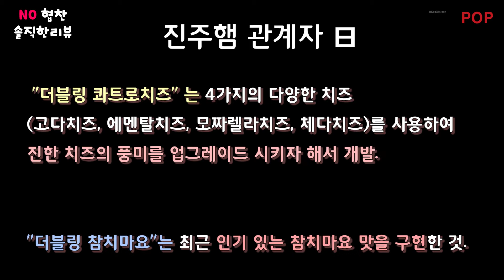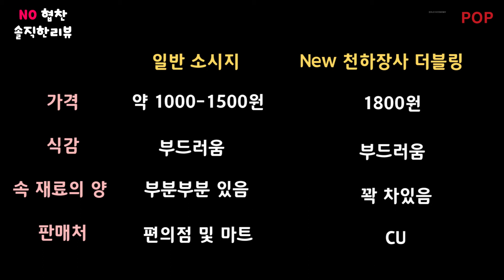[데일리팝TV-NO협찬리뷰] 천하장사 더블링 소시지 '참치마요' & '콰트로 치즈"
데일리팝이 새로 출시된 진주햄 '천하장사 더블링 소시지' 를 리뷰했습니다. 종류는 참치마요와 콰트로치즈 2가지가 있었습니다.

직접 시식하며 리뷰했는데요 자세한 내용은 영상을 통해 확인해주세요.